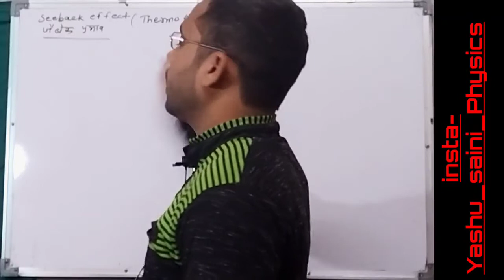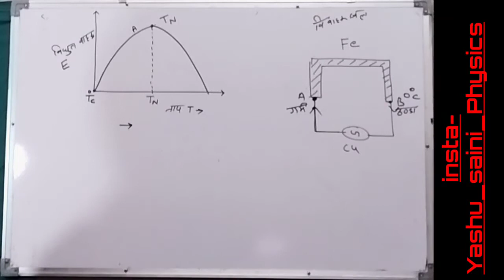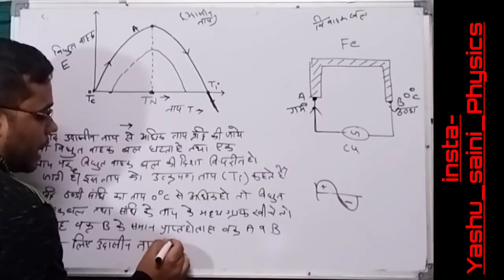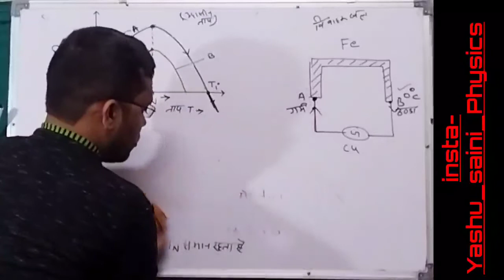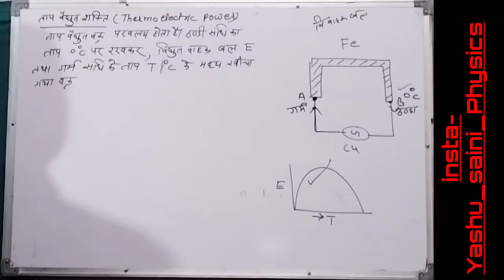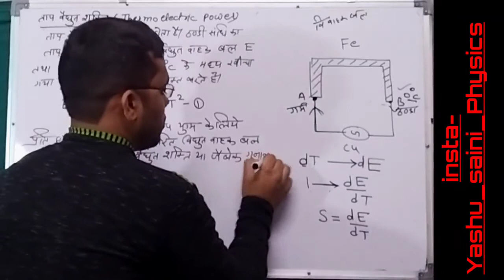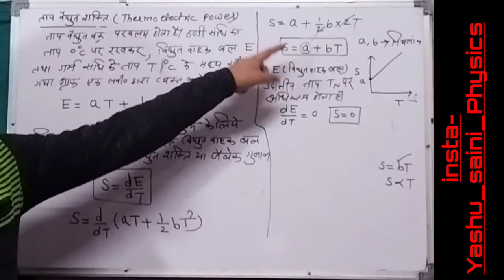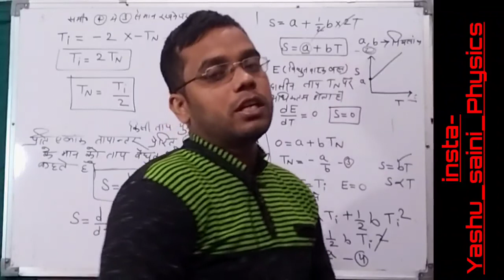seeback effect part-2/thermo electric power/b.sc 3 rd year